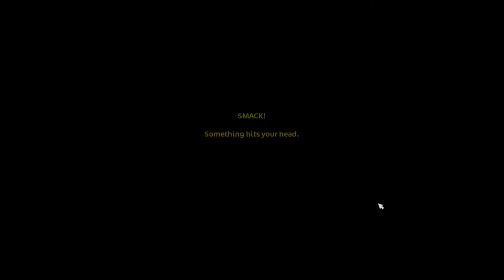Busted Thief & glass splinters! #41 (Part 2) - Let's play Star Stable with Susie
Welcome to a new Let's play series!

This time we take a look at the online horse game Star Stable!

In this episode of Star Stable with Susie, We finally find out who the thief is, but we need to pay for it… And an accident happen in the stable with the new horse Lynx, which unfortunately injuries one of the horses O.O We need to help Maya to calm down the situation.

Star Stable is a big online horse game that take place on an island called Jorvik. This huge open world includes beautiful nature, adventures, mysteries and of course the most important animals on the island of Jorvik: The horses!

The unique connection between the riders and the horses are the most important part of the Jorvik history since the life of Jorvik was made by a girl on horseback.

But something dark and evil is resting under the surface to once again raise up again with the help from a dark organization called Dark Core.

But when that time comes, a girl on horseback will once again raise up with her sisterhood and protect the Island of Jorvik.

Let's start this Adventure with Stella Rivereagle and the horse Phantomblaze :D

Editing thumbnails: Photoshop CC 2017